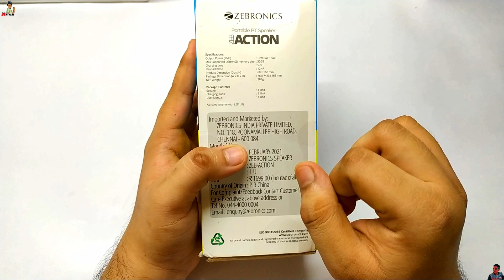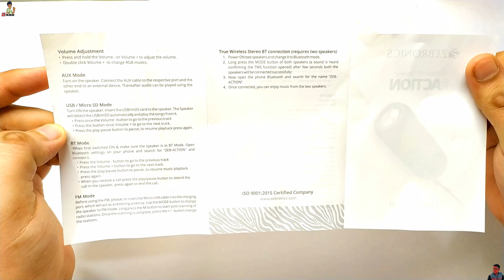TEARDOWN Zebronics Zeb-Action RGB Lights Bluetooth Speaker | SOUND or BASS TEST Review after 1Month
BEST BUY
Zeb- Action (NO RGB )
COMPARISION (boAt 650 Vs Zeb-Action)
Zeb-Action V/s Zeb-Vita-
🔥🔥MY GEAR's🔥🔥
My Camera
My MIC
My Tripod
TimeStamp:-
0:00 -Intro
0:35-Price of Zebronics Zeb-Action RGB light
0:39 -TWS Function
0:47 -Speaker POWER (RMS)
0:53 -Battery Backup
1:16 - Weight
1:19 - Charging TIME
1:43 -User manual
1:54 - Build Quality
2:47 - How to Switch off or Change RGB light of Zeb-ACTION
3:31 - SOUND TEST + Bass Test
5:06 - MY SUGGESTION
5:23 - TEARDOWN (What is INSIDE?)
6:16 - PCB used Circuit Board
7:30 - RGB led USED ( 5050 )
This video is all about a full dept review of Zebronics Zeb-Action Portable BT Speaker with TWS Function, USB,mSD, AUX, FM, Mic & Fabric Finish with Teardown Sound or bass test it is one of the best original Bluetooth speakers you get under 1200 rupees comes with 1 Year warranty comes with all types of connecting option to play music and have 4 RGB effects from this video you can also get an idea to repair it and battery replacement of it.

Features
      Wireless BT
      TWS Function
      Supports USB & mSD card
      Built-in FM Radio
      AUX Input
      Call Function
      Media / Volume control
      Built-in Rechargeable battery
      4 RGB modes

Specifications
  Output power (RMS)
      10W  (5W + 5W)
      BT version - 5.1
      Driver size - 45mm x 2
      Separation- ≥45dB
      Max supported USB/mSD memory size- 32GB
      Supported audio formats- MP3
      Charging time- 5-6 H
      Playback time- 12 H (50% volume)
      Product dimension (Dia x H)- 68 x 160 mm
      Package dimension (W x D x H)- 765 x 74.5 x 165 mm

Package Contents
      Speaker- 1 unit
      Charging  cable- 1 unit
      User Manual- 1 unit

Jai Hind
              Vande Matram